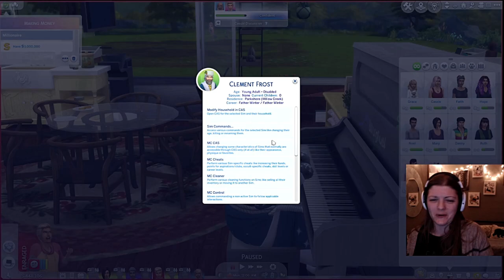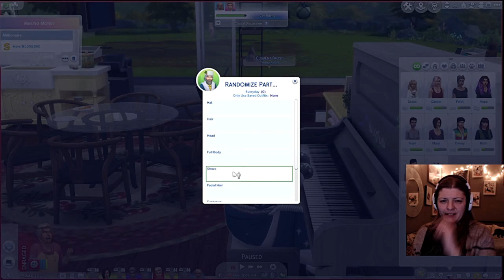Dating Father Winter....//Part 35// Making Money Scenario